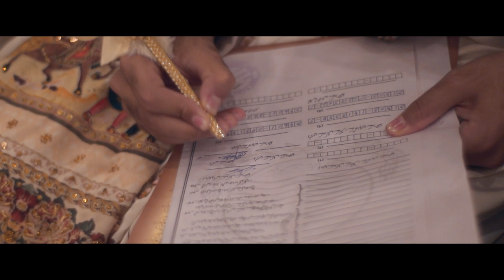Zahra & Zain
It started in the Summer of 2017, when Zain first laid eyes on Zahra at work and instantly felt his world change for the better. For the longest time, this was unrequited love for Zain so he silently continued to adore Zahra in his own little ways. As time went by, she became his most trusted companion, most caring friend, and the person he could always rely on for a helping hand in troubling times.
After three years and an evergrowing love, Zahra finally agreed for Zain's parents to meet her own and give way to their union!

In our eyes, the most beautiful thing is when the whole universe works towards bringing soulmates together, no matter how much time it may take ❤︎

(Bridal by Shiza Hassan)